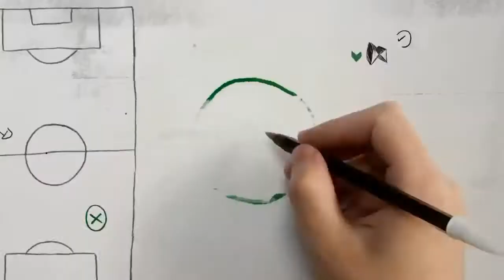4-10 Eylül / Haftanın Kurtarışları / Ankara / Lig Maratonu 2017 Kapanış Sezonu